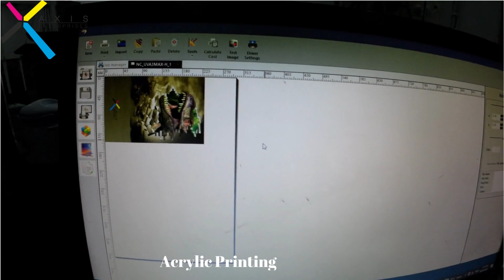Best Acrylic Photo Printer | Acrylic Photo Frame Printing Machine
UV acrylic photo frame printing machines are specialized printers designed to print high-quality images onto acrylic photo frames using ultraviolet (UV) light. These machines use inkjet technology to apply ink directly to the surface of the acrylic frame, resulting in a durable and long-lasting print.

UV acrylic photo frame printing machines typically have a flatbed design, allowing the acrylic frame to be placed directly onto the printer's surface. The ink is then applied directly to the surface of the frame, and the UV light is used to cure the ink, resulting in a high-quality, scratch-resistant print.

When choosing a UV acrylic photo frame printing machine, it is important to consider factors such as print quality, speed, and durability, as well as the size and thickness of the acrylic frames that will be used. It is also important to choose a machine that is compatible with the specific ink and materials you will be using for your printing projects.

UV acrylic photo frame printing machines can be used for a variety of applications, including creating personalized photo gifts, producing high-quality promotional materials, and creating custom photo frames for businesses and individuals. These machines offer a cost-effective and efficient way to produce high-quality, durable prints on acrylic frames.